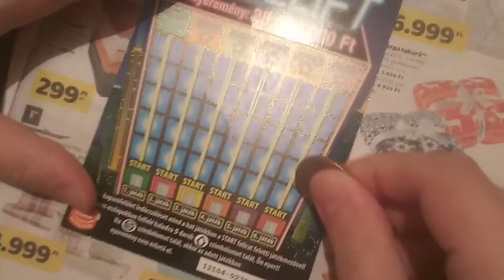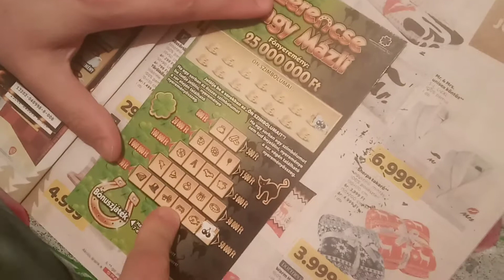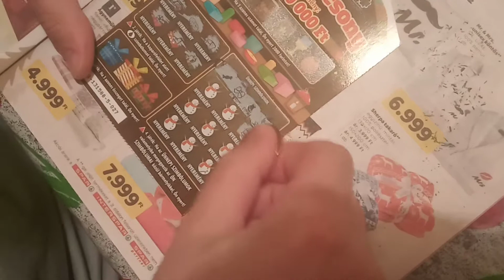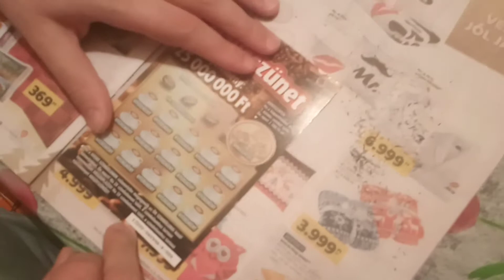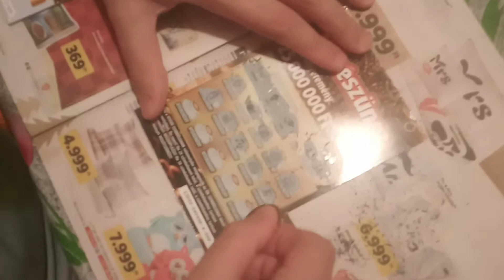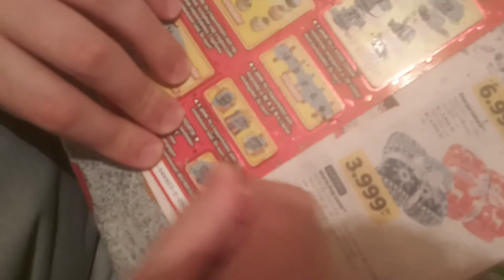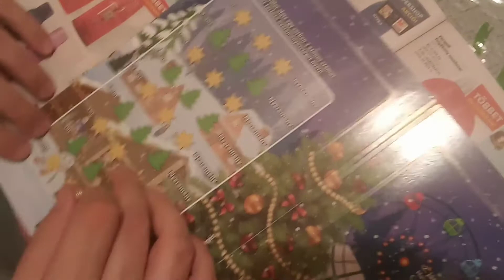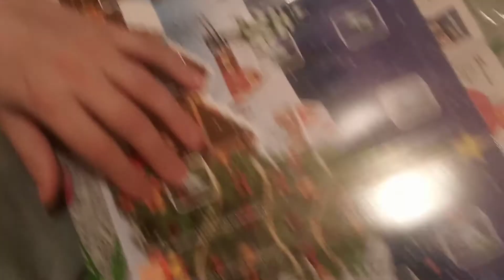újabb sorsjegyek kaparása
vettünk újabb sorsjegyeket de ez most nem nyert de majd legközelebb.
Sajnos a telefon elvesztette a fokuszt próbáltam beállítani de nem sikerült vége felé már beállt a fókusz de ezt nézzétek el.

Ha küldeni szeretnél  sorsjegyeket írj bátran emailben és egy videóban lekaparjuk

köszönjük ha tudtok segíteni nekünk